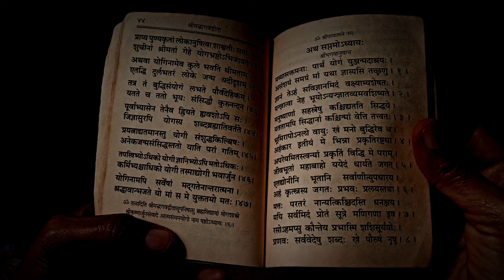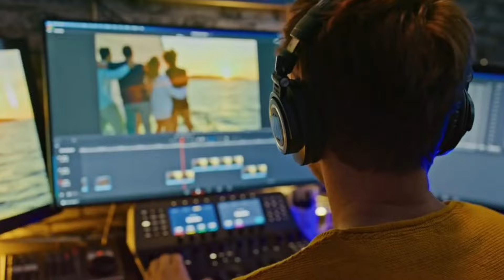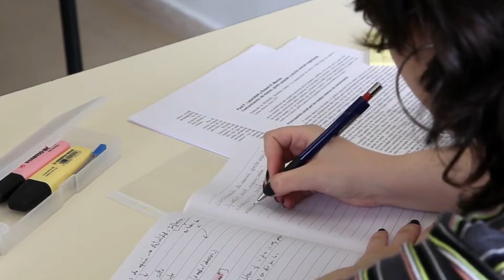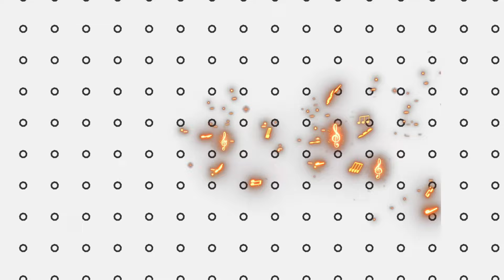Who will win Today IPL Match RR vs DC || RR vs DC Astrology Predictions | RR vs DC Jotish Prediction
Who will win Today IPL Match RR vs DC, Match & Toss Bhavishyavani , IPL Prediction Astrology 2024

rr vs dc ज्योतिष भाग्य पंडित dream11,my11circle, dil se dream11 team, jyotish Vidya dwara Team
jyotish vidya dream11 aaj ka match jyotish vidya dwara dream11 team
jyotish vidya dream team
jyotish vidya dwara dream11 team
jyotish vidya dream11 dil se
dream11 bhavishyavani today match
dil se jyotish dream11 today match
dil se jyotish vidya dream11
dream11 bhavishyavani
dream11 bhavishyavani today
dream11 भविष्यवाणी
jyotish vidya se dream11 team banana
jyotish vidya wala dream11 team
jyotish bhagya pandit dream11
jyotish bhagya pandit dream11 today
ज्योतिष भाग्य पंडित dream11

RR vs DC Must Picks for Dream11 Fantasy Cricket
Aaj Ka Match Kaun jitega  Rajasthan Royals vs Delhi Capitals
Rajasthan Royals vs Delhi Capitals IPL Bhavishyavani
RR vs DC match Prediction
RR vs DC, Match 9th Pitch Report
Dream11 prioritises user safety and complies with all Indian laws. Every contest is designed to meet legal requirements.
Indian courts have classified Dream11 as a "game of skill," exempting it from gambling laws. It operates as a legitimate business under Indian law.